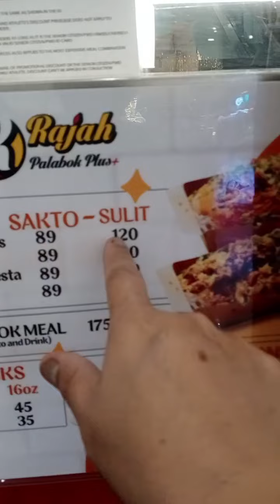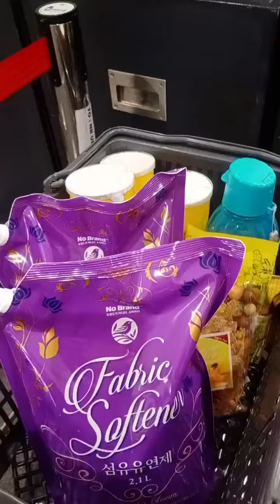bumile ako nang palabok💗